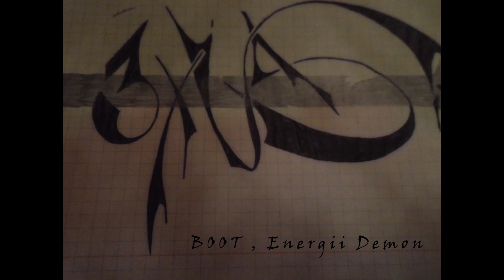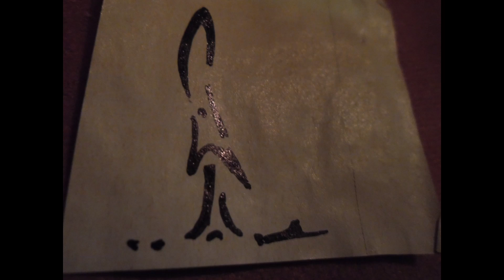mushson - Demony 3xUS`a ( Album )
1. Anioł Zagłady
    Lodowe Serce .
2. Mój Własny Potwór
Mrok czający się w mym wnętrzu , czasem przebija się na zewnątrz odziany w czyny moje .
3. Wymazany z Pod Kapelusza
    Tracąc pamięć , czy tracisz osobowość i możesz być kimś innym , czy zostaje jednak kręgosłup moralny ...
4. Sprazam, Owadzi Demon
    Przenikliwy lęk zaplątany w myśli ...
5. On, Samotny Demon
    Poczęci z Miłości , wracamy do Światła ... A tymczasem w 3xu`sie w betonowej Świątyni Grzyba gdy ``On ``przejmuje kontrole ...
6. Wodar, Wodny Demon
    Potężna Moc Wody i Potężny ten co ją kontroluje.
7. Mora, Złudna Demonica
    Nie wierz w to co mówi , omami cię i przepadniesz ...
8. Boot, Energii Demon.
    Pasożyt karmiący się energią generowaną przez uczucia ...
9. Spragniony Demon
    Bezwstydny i nie nasycony doznaniami cielesnymi ...